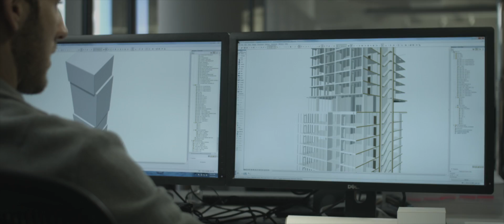The Independent: Declare Yourself Home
Home isn't defined by an address. It's a celebration of shared values that let us know when we've found our place. An inspiring view from above the city will show that we aren't above the city at all — rather, we're a part of it. Find it at the Independent, Austin's most iconic residential tower.